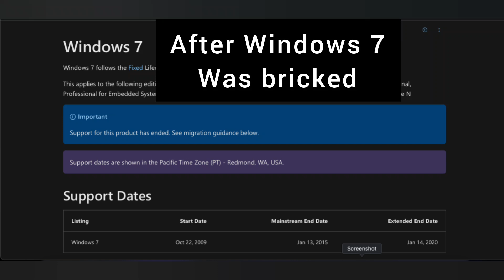windows 8.1 ended on 2024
links in my profile